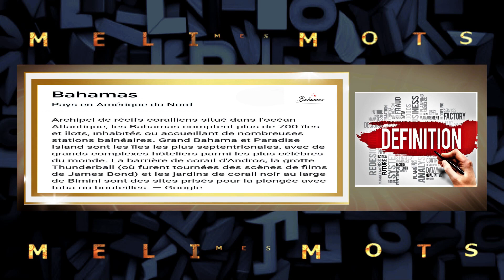Vidéo | Divertissement | Meli Mes Mots | Spécial Pays Du Monde ( Forme Longue ) N°20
all the info from my channel on MyYearOnYouTube2023

Please encourage another YouTube channels here : 👍🏻👍🏻👍🏻👍🏻

  - By David.